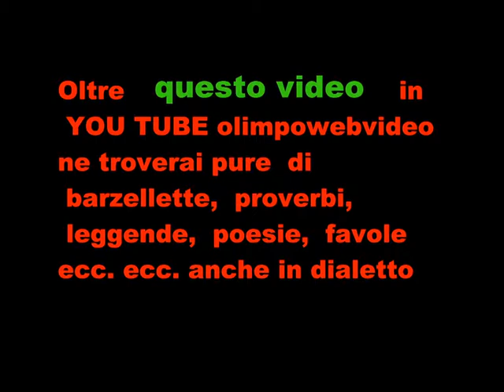CORO SANTA CROCE A ISOLA FOLK DEL 2011 A SUISIO FILE 650 3 ° VIDEO.wmv